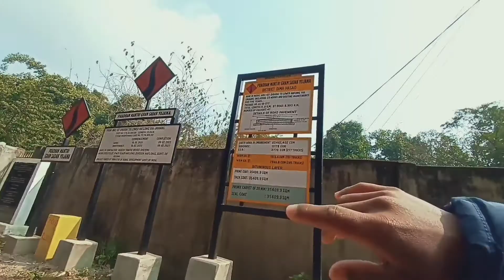Indian No 1 Vloggger Haflong to Home Best Vlog !!!! Ladki ka saat pahle bar Vlog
welcome yeh